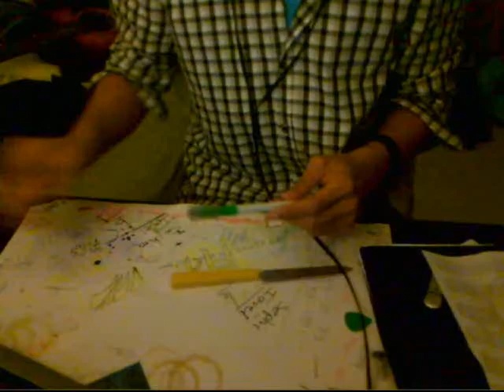15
Fuck the knife.